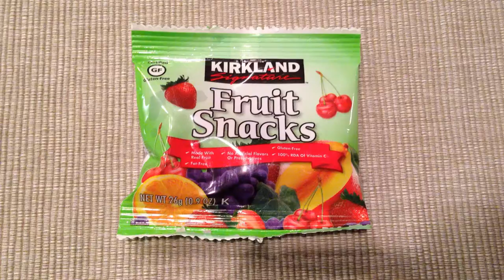Fruit Snack Stop Motion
Result of a cold boring Saturday afternoon :)